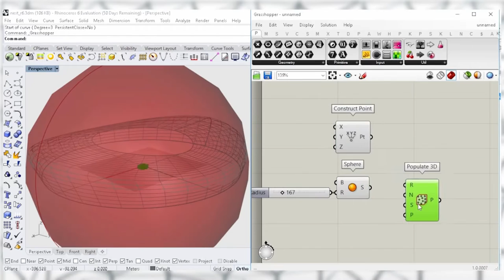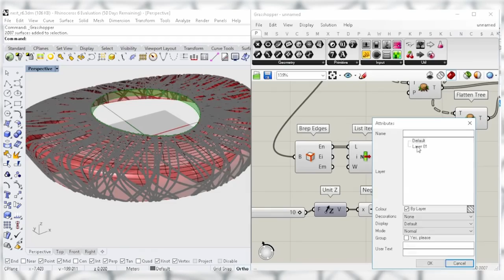Bird's Nest - grasshopper rhino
👁️ Tutorial